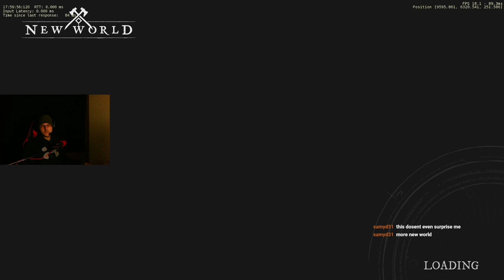10/30/21 stream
what else would it be but new world -- Watch live